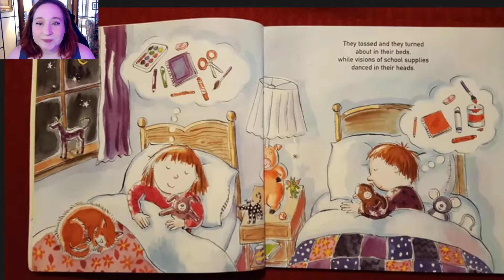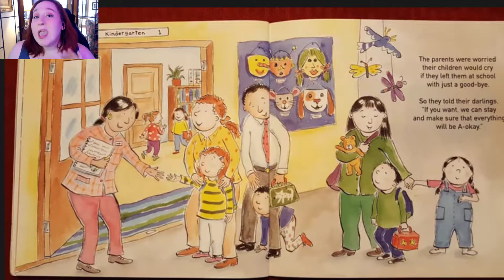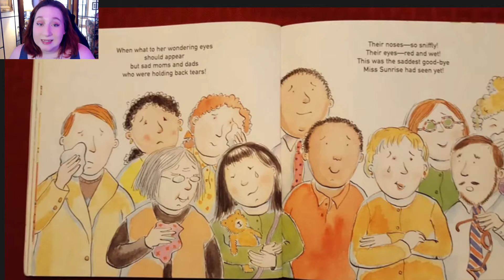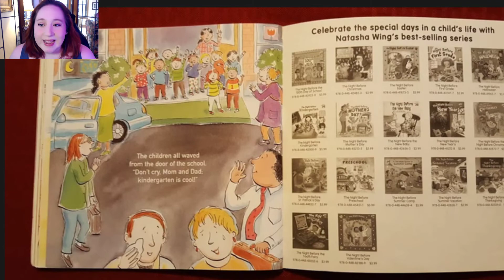The Night Before Kindergarten